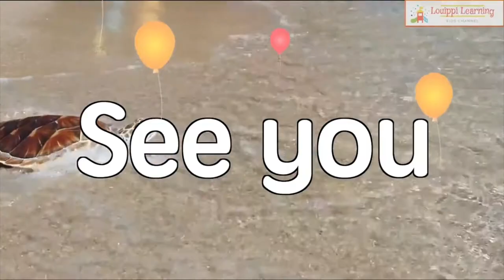[English] Animal Flashcards Medley for baby toddlers and kids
Animal flashcards medley.
Children will love a series of flashcard medleys of animals and sea creatures.
Flashcards activate the right brain by inputting a large amount of memory at once. By showing the pictures on the cards and listening to the words, the child develops the ability to process images in the right brain and the ability to understand in the language of the left brain.